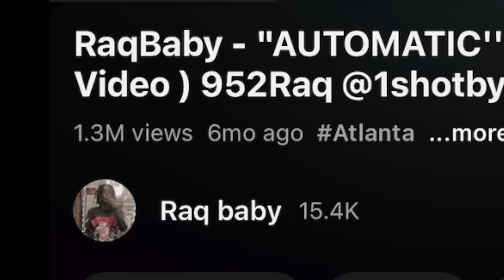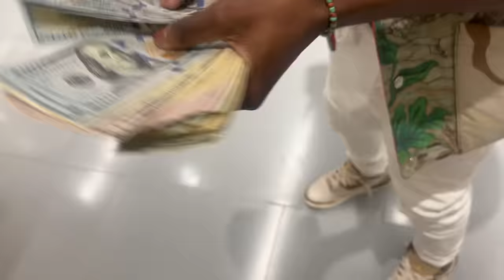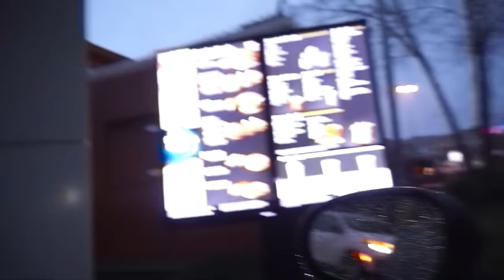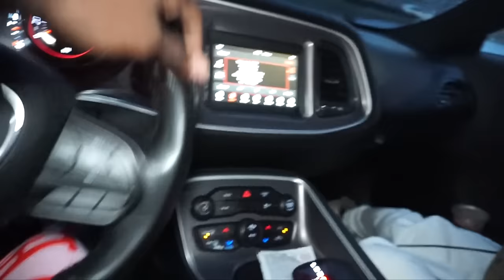24HRS WITH DRILL RAPPER RAQ BABY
IN THIS NEW VLOG, I PENT A DAY WITH BUZZING RAP ARTIST RAQ BABY AND IT ENT LIKE THIS.